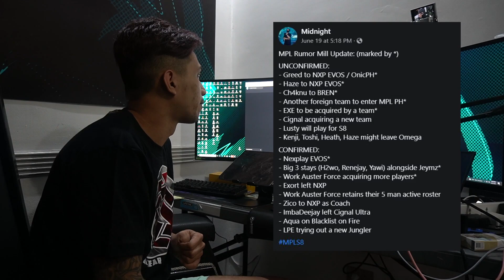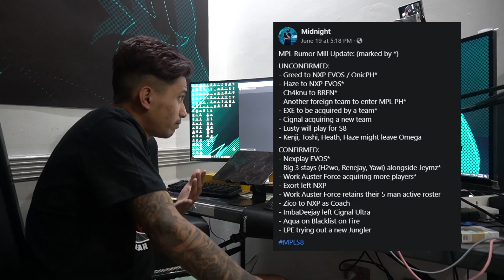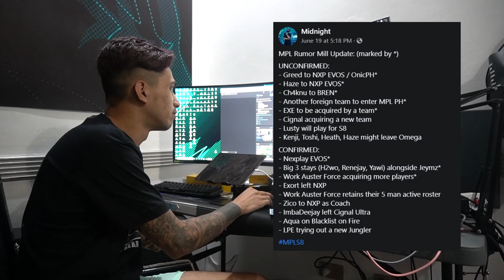ANTIMAGE LALARO NA SA PILIPINAS